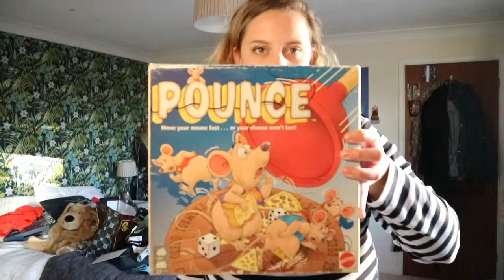SPEED TIDYING | AMELIA BOSWELL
I filmed me tidying my room to make me actually do it. Also bought a new candle, which I love.

Jumper - Lazy Oaf
Candle - TK-Maxx